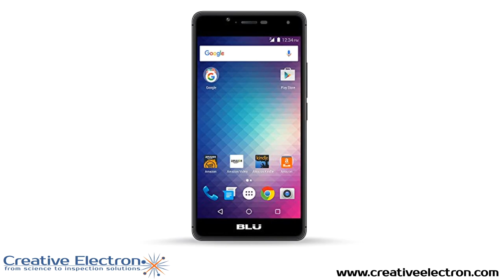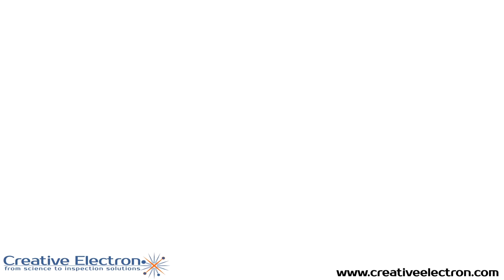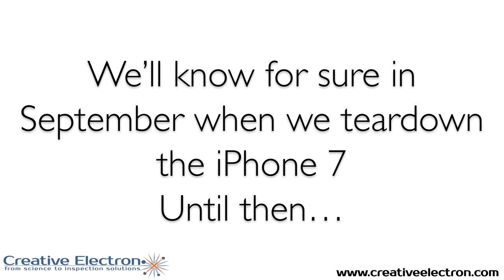BLU R1 HD Teardown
Can the BLU R1 HD give us some insights on the next iPhone 7?